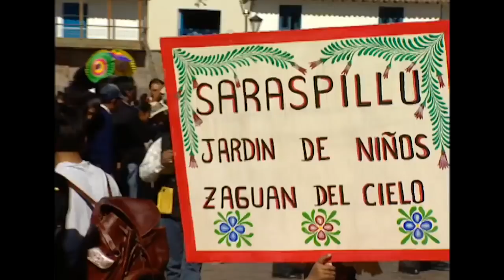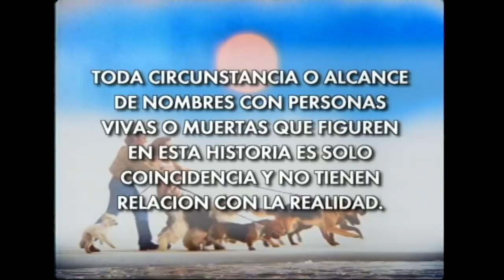Machu Picchu | Borrón y cuenta nueva - T1E16